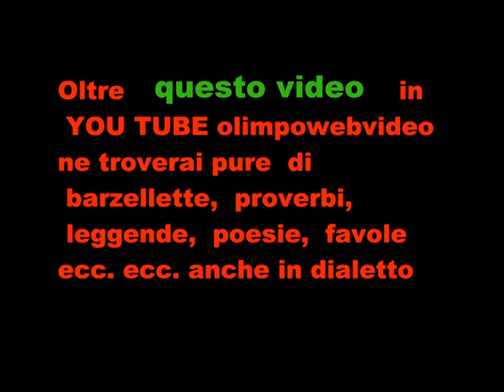4 Motoraduno d'epoca a brembo di dalmine 2° parte arrivo moto